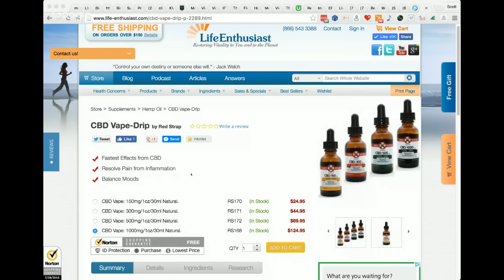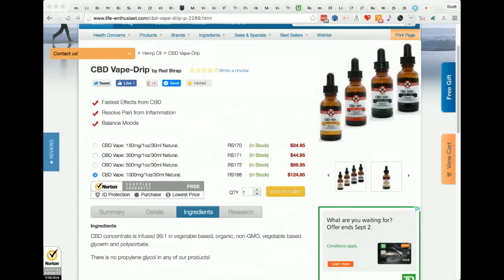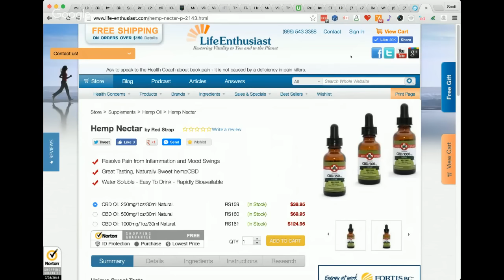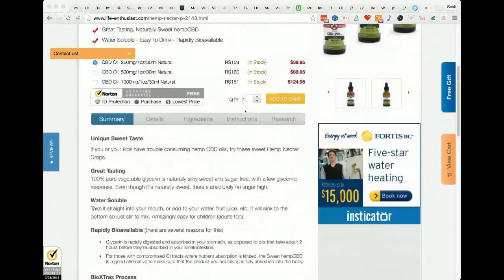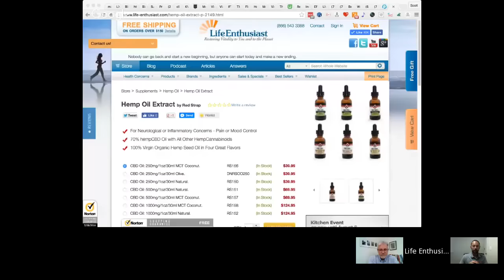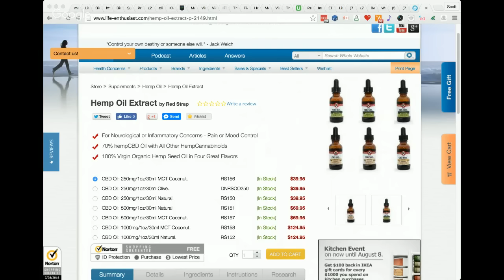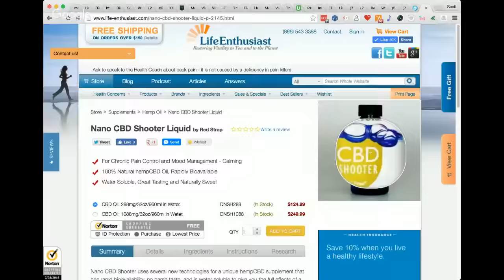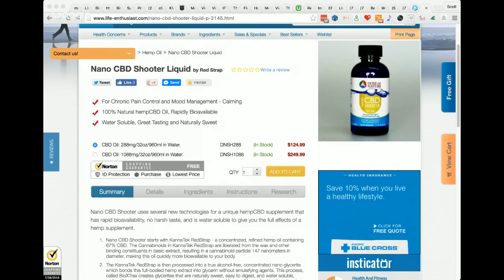Red Strap CBD Hemp Oil Manufacturer Interview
Natural extract from hemp that help reduce inflammation and restore the blueprint for healthy living and the natural state of your body. Balance is hard to maintain and our well-being is constantly challenged. Many people benefit from hemp supplements that encourage the body’s natural ability to heal.

Legal to ship to all 50 states in the US and most countries.

Rapidly AbsorbedUsing proprietary Hydrosome and BioXTrax technologies, RedStrap CBD is water-soluble and is rapidly absorbed, and more bioavailable within minutes of ingestion. RedStrap CBD Oil contains 70% CBD plus the full entourage of other cannabinoids, minus the waxes, resins, and organic matter, rendering a clear, clean, delicious, and more bioavailable form of CBD oil.

Unique Sweet TasteIf you or your kids have trouble consuming CBD oils, try these Sweet CBD Drops. Great Tasting 100% pure vegetable glycerin is naturally silky sweet and sugar-free, with a low glycemic response. Even though it's naturally sweet, there's absolutely no sugar high.

Best Tasting and Fastest Acting
This vape oil is manufactured with an organic, ultra-refined, dewaxed CBD concentrate. The process bonds our full spectrum entourage concentrated oil to glycerin, making it among the best tasting and fastest acting products in the market. One of the purest, cleanest, and most bioavailable CBD CBD Vape-Drips on the market

Our Courses:
Superfoods and Your Health